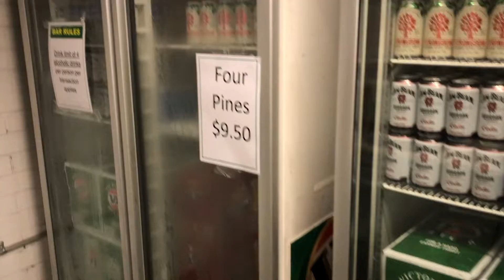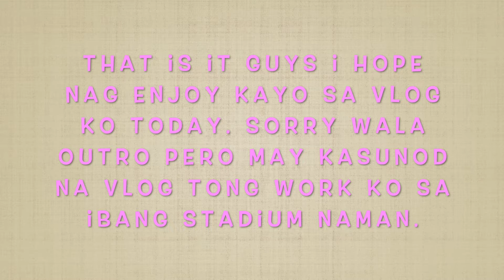PART TIME JOB KO DITO SA AUSTRALIA || V35 || Monic & Cathalia Di Vlog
I Hope mag enjoy kayo sa vlog namin today.